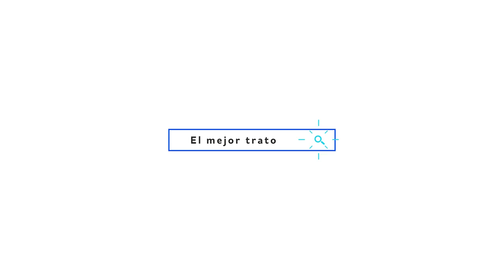Invertir en Brubank ► ¿Sus rendimientos convienen en 2024?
Temas
00:00 Introducción
00:34 Ventajas de invertir en Brubank
01:02 ¿Es seguro invertir en Brubank?
02:01 Tipos de Plazos en Brubank.
02:53 Plazo Fijo Tradicional Brubank.
03:17 Simulador de Plazo Fijo Brubank.
03:47 Plazo Fijo en Dólares Brubank.
04:25 Plazo Fijo UVA Brubank.
05:06 Requisitos para invertir en Brubank.
05:21 ¿Conviene invertir en Brubank o en Ualá?

¡Nuestros videos más populares!